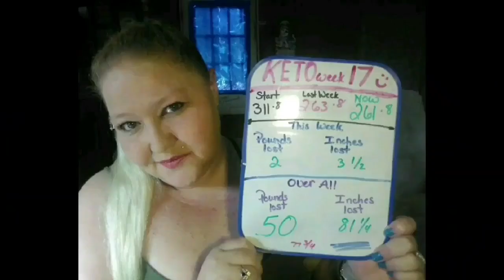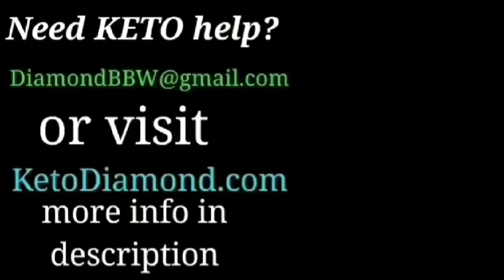KETO weigh in Update, meals, vlog 1382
★ Mailing Address
Keto Diamond

★Re-Hydration Electrolyte Drops
★KETO 1000mg goBHB drops

★ Compression Sleeves

★ Love Good Fats Bars and treats!

★Scentbird Perfume.
★Ibotta Cash Back savings on Groceries!

★ My Complete Keto Foods List!